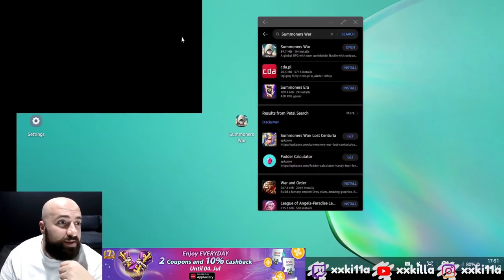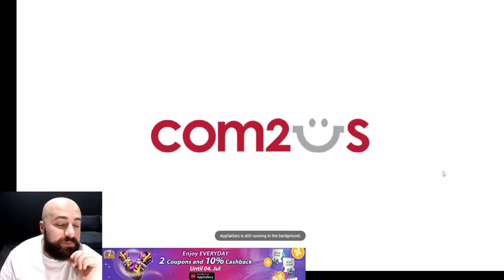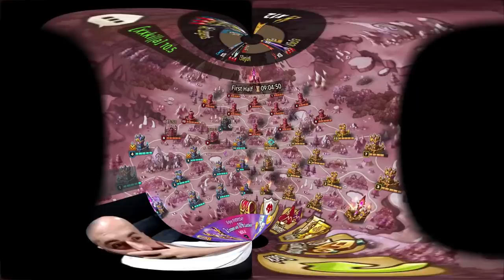Some new offences! including new toy Jeogun! (Summoners War G3 Siege)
Had fun using some new comps, feels good.
Full VOD for this stream can be found on my Twitch channel

Promotion1:18 to 6:50
1. If you are using Non-Huawei phone, go to AppGallery Homepage: appgallery.huawei.com, to download the HUAWEI AppGallery app.
2. Download "HUAWEI HMS Core" from AppGallery.
3. Register a Huawei account, make sure setting your AppGallery country to Switzerland
4, Download the Summoners War from AppGallery
5, visit the "Campaign card“ from AppGallery home page to access the coupon claim page.
6, Paypal supported if you don't have bank card issued from EU/UK/US/Canada

Join Huawei SW discord server, get more instruction and details there,

Much Love
Yalla Bye